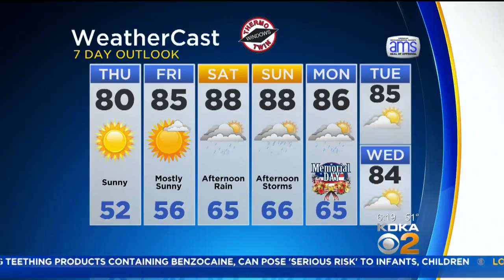KDKA-TV Morning Forecast (5/24)